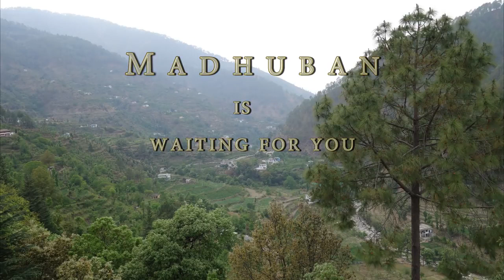Madhuban Himalayan Center of || Sri Aurobindo Ashram Delhi Branch